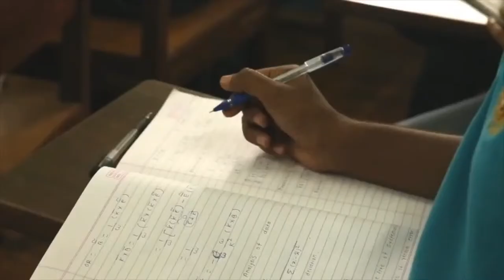Loretta talks to Gospel Artist LeJuene Thompson & Grammy Music Producer Cedric Thompson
Join the Loretta McNary Live Show on Wednesday August 03 at 6:00 pm CST on Facebook, LinkedIn, Twitter and YouTube Live!!! Our guests are the dynamic gospel music power couple LeJuene & Cedric Thompson.

LeJuene Thompson is Recording Artist, Stellar, Dove nominated, Grammy Certificate Background vocalist, Vocal Coach, Worship leader
Mentor, Life Coach. She owns LeBoutique (coming soon) Madame Buttrfly (lashes & hair) Custom Gift/Gourmet Baskets.

Cedric Thompson is a Grammy & Stellar Award-winning Music Producer.